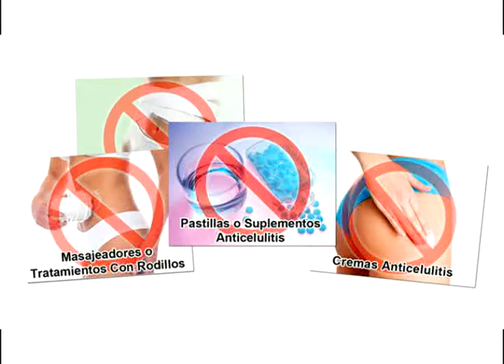Remedio para la celulitis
Dile adiós a la celulitis.